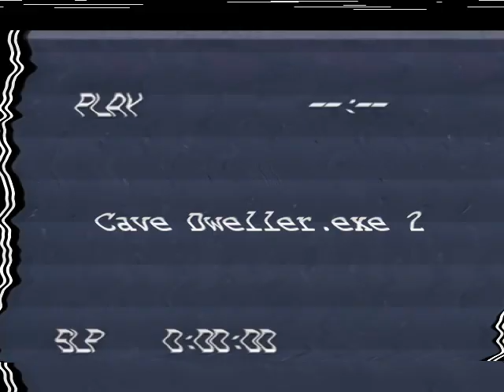Cave_Dweller.mp4 [2]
Who found the footage?

I recommend getting the starter sampler pack for those who are new to this brand :)